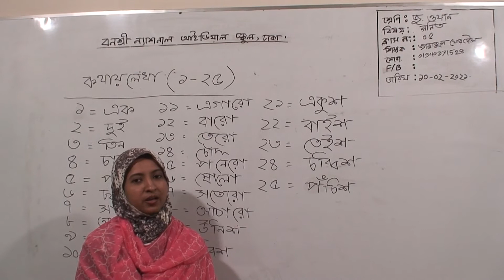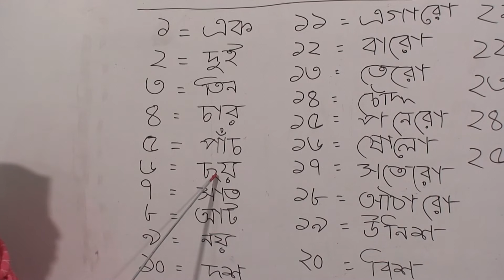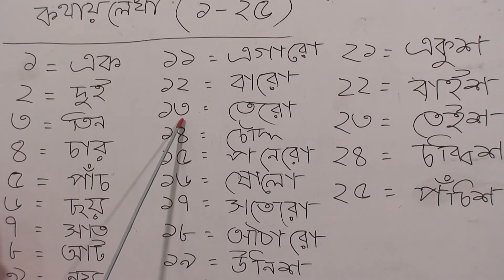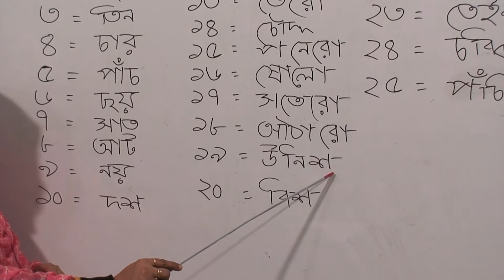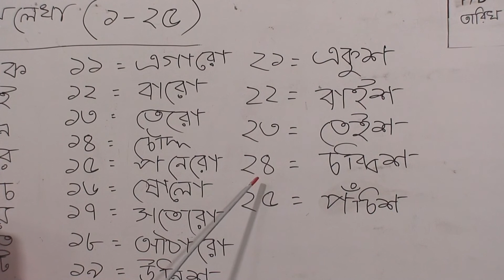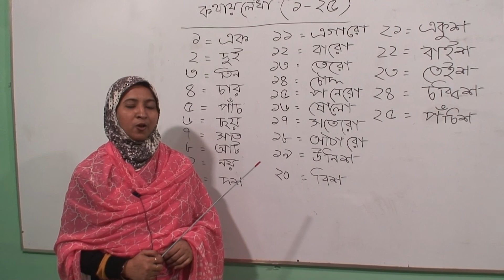জুনিয়র ওয়ান শ্রেণির গণিত, ক্লাস নং-০৫, আলোচ্য বিষয়: কথায় লেখা (১-২৫)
অর্ধবার্ষিক-২০২১
শ্রেণি: জুনিয়র ওয়ান
বিষয়: গণিত
ক্লাস নং-০৫
আলোচ্য বিষয়: কথায় লেখা (১-২৫)